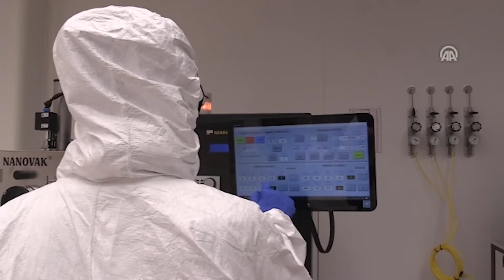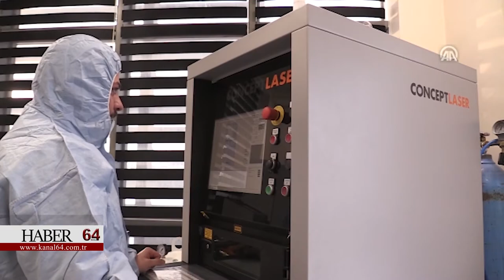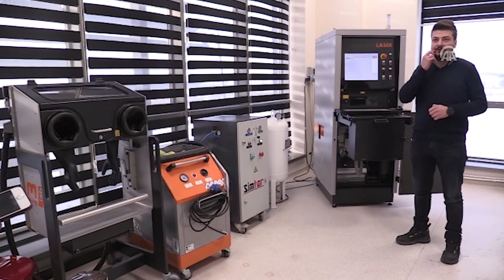ERZURUM TEKNİK ÜNİVERSİTESİ SAVUNMA TEKNOLOJİ NE YARDIMCI OLUYOR